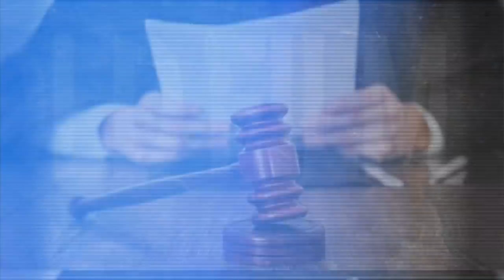Une “fetwa” pour satisfaire Bedoui | Le nouveau plan de l’oligarque Abdelmalek Sahraoui ...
* Le nouveau plan de l’oligarque Abdelmalek Sahraoui.
* Une “fetwa” pour satisfaire Bedoui : Les révélations de l’ex-wali de Tipaza.
* Procès Hamel : des ex-cadres citent les noms de Saïd Bouteflika, Bedoui et Zoukh.